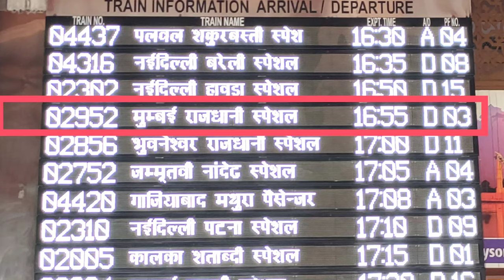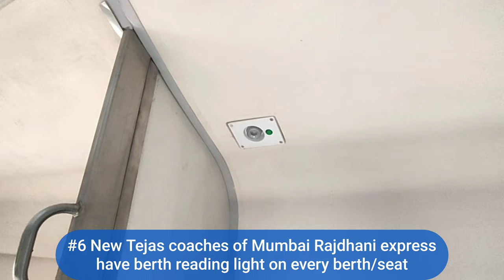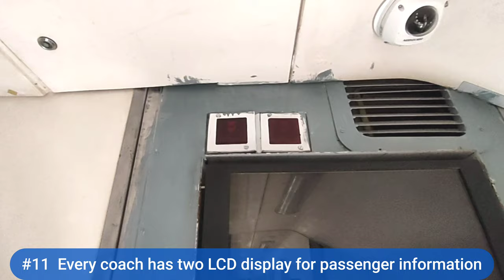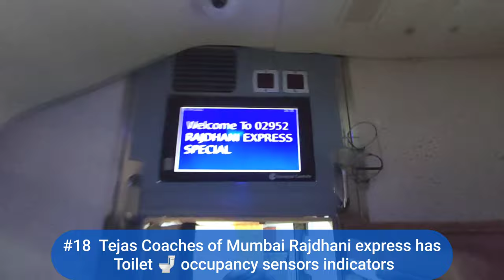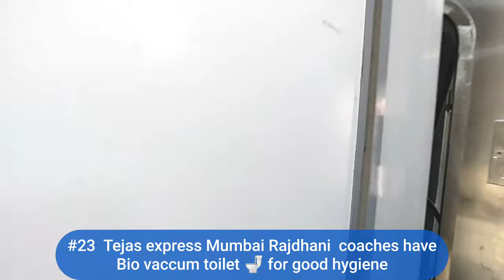Tejas Rajdhani Express | mumbai tejas rajdhani | Inside view 1st ac 3rd ac | Vlog | Tejas rake coach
Mumbai Rajdhani gets tejas type smart coaches and now Indian Railway is planning to roll out tejas type smart coaches in all Rajdhani Express train.

You can watch my journey vlogs at following links:👇👇😊☺️

Mumbai Rajdhani Express Tejas rake

Rajdhani Express 2nd class AC
Rajdhani Express 3rd class AC
Rajdhani Express journey
Rajdhani Express train
Rajdhani Express full speed

Tejas sleeper rake
new Tejas rake
Rajdhani Tejas rake
Mumbai Rajdhani Tejas rake
Mumbai Rajdhani Tejas rake journey
Mumbai Rajdhani tejas rake full speed
India railways
Rashmi travel vlog
rajdhani express first class ac coupe
honeymoon coupe
features of Tejas rake
features of Tejas smart coaches
Tejas coaches Rajdhani Express
rajdhani express 02952